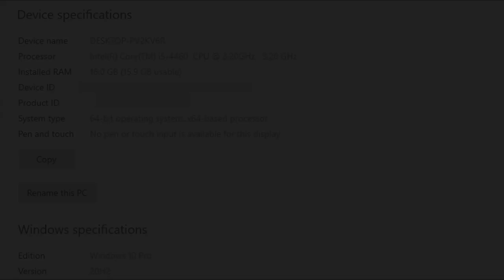GT 720 Test In 10 New Games | GT 720 In 2022 !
00:00 SPEC
00:19 SIFU
00:56 GOD OF WAR
2:31 FORZA HORIZON 5
3:42 CYBERPUNK 2077
5:18 BRIGHT MEMORY INFINITE
6:01 GTA SAN ANDREAS DEFINITIVE EDITION
7:12 DYING LIGHT 2
8:30 GHOSTWIRE TOKYO
9:15 DAYS GONE
10:21 ELDEN RING

Spec
Gpu : GT720 2gb ddr3
Intel core i5-4460 4th generation
Recording
Msi After Burner & GeForce Experience
8Gb Ram ddr3